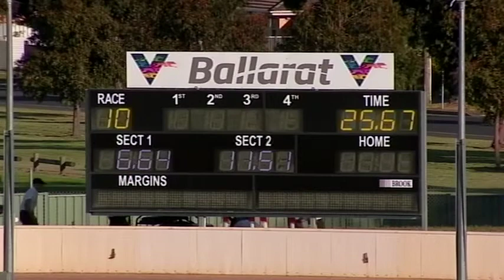BAL MON 29 NOV 21 R10